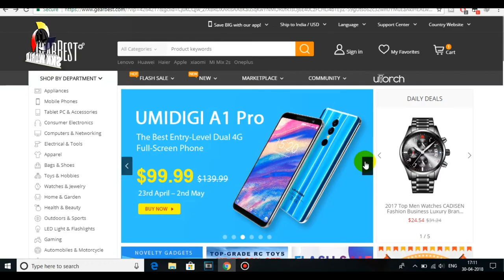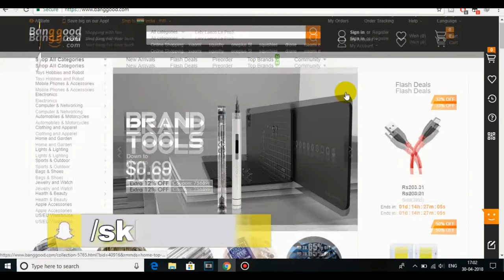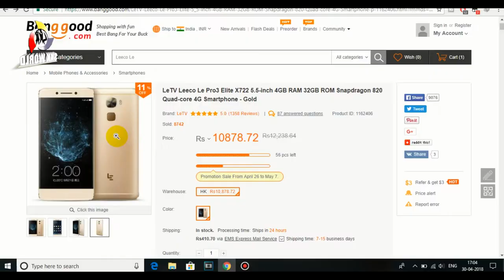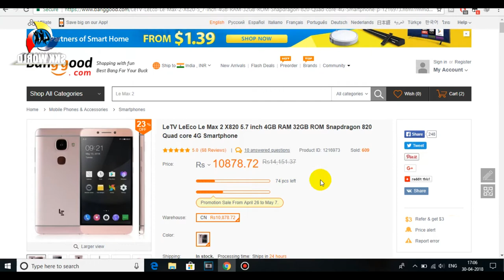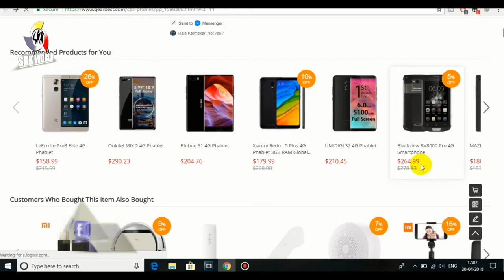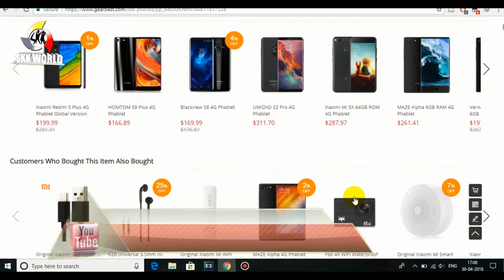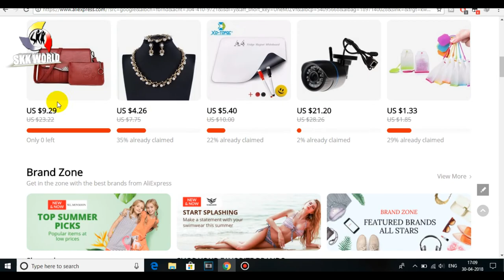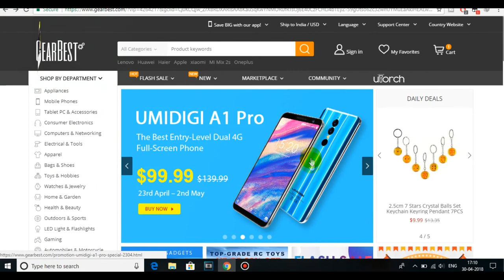কি ভাবে BUY করবেন প্রোডাক্ট_ How much custom duty to pay,taxes,fines_Buy products from outside India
কি ভাবে BUY করবেনপ্রোডাক্ট আউট সাইড ইন্ডিয়া  ,How much custom duty to pay, taxes, fines_Buy products from outside India
 When buying from international website you need to get product imported into India, you may or may not need to pay custom duty. This video will give you a better idea what you should do and what you should not do.

How to buy handsets and other electronic devices from Chinese online stores, and here is what you should know.

Now before you plan to go ahead with the purchase do note that there is a minor risk, it is with reference to the device you order. For example you might face issues with the phone you bought or it does not start at all, in such a case sending the device back / after sales support will not be that easy. But in most cases you will get a perfectly working phone, but yes keep in mind there is this small risk.

I have used both ordinary post and express shipping and here are my experiences.
There are two ways to order you can either go for the express shipping or ordinary registered post. The express shipping is costlier but in the end the shipping cost + custom duty comes up to the same as normal shipping, though better to use express shipping as it delivers faster

How much custom duty you need to pay?

Well you can check it on dutycalculator.com but do note that every time the duty will be different, depending on the custom official inspecting your device.

skk world
skkworld

Subrata karmakar